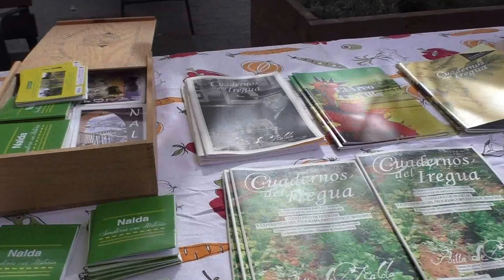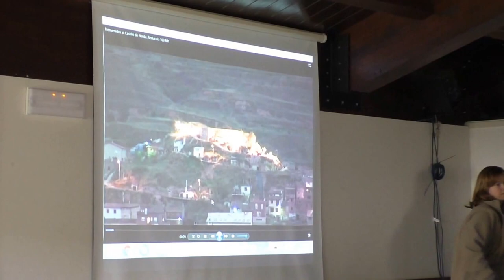Fiesta del ciruelo en flor y visita al Castillo de Nalda 2016